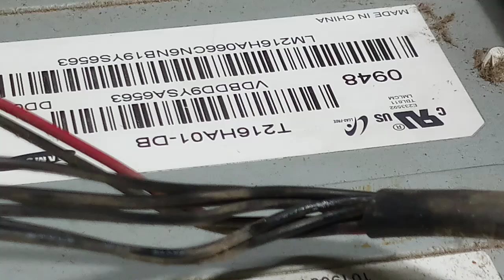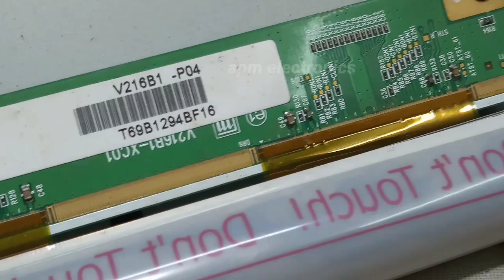Samsung lcd TVNo Display Backlight OkPanel Repairing Method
Samsung22lcdtvPanelRepairing No Display Problem Backlight ok but no Picture Sound ok